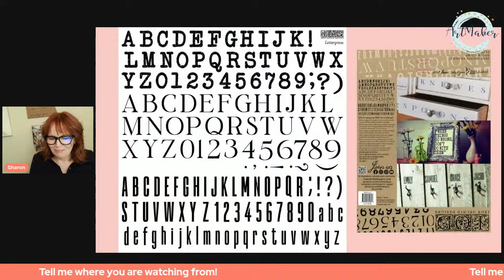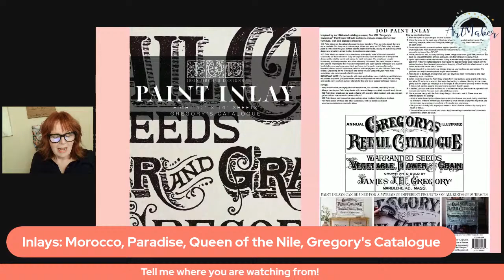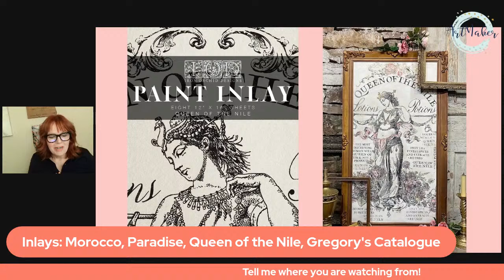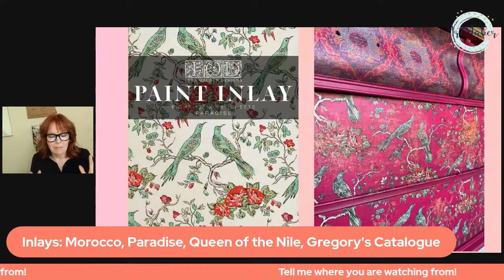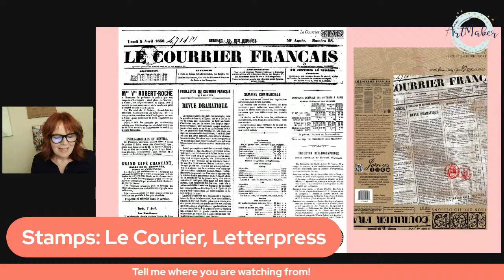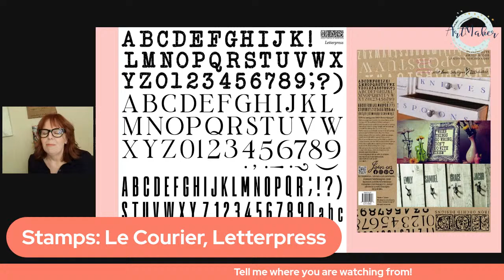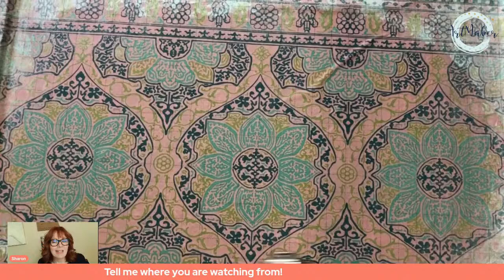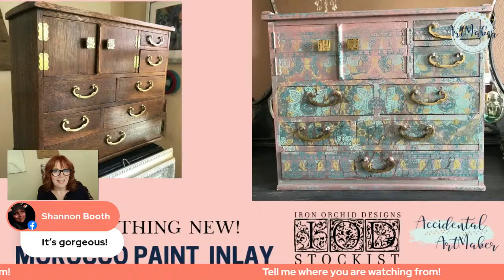LIVE: MORE NEW IOD PRODUCTS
The Accidental ArtMaker takes us through all the new products released by Iron Orchid Designs. Watch the new moulds in action and learn how forgiving the inlays are for newbies!